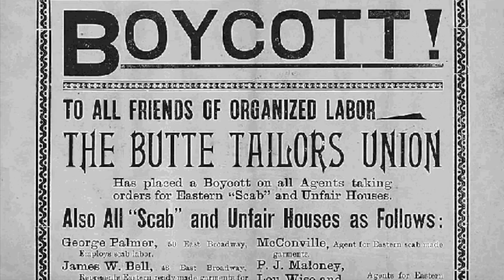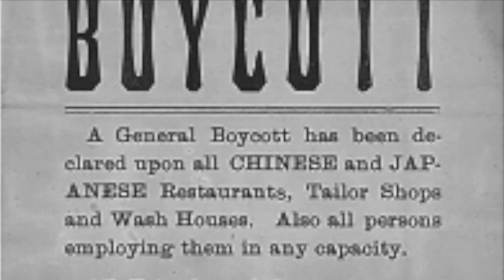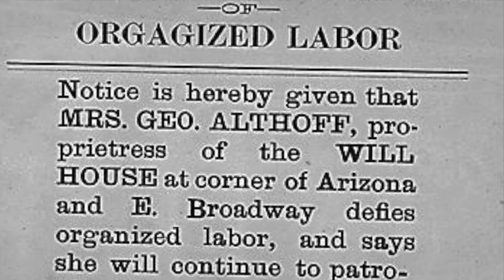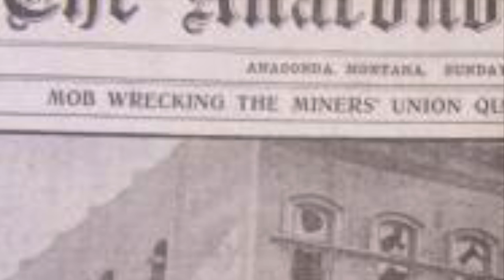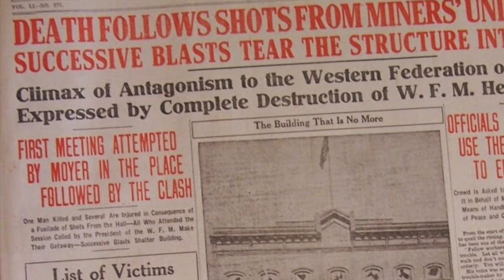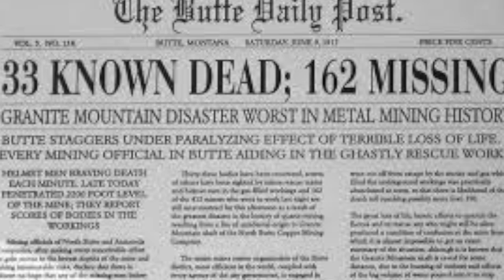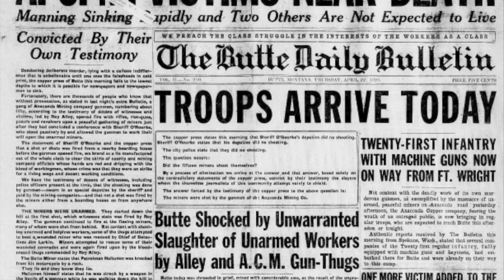Butte labor history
A short background on the history of labor disputes in Butte's rich mining history